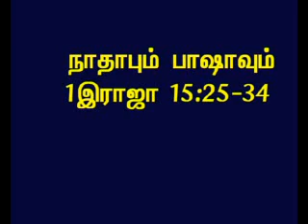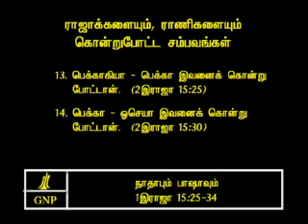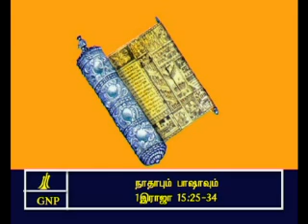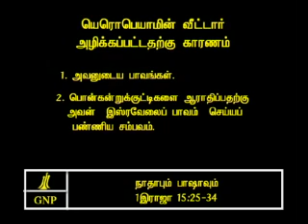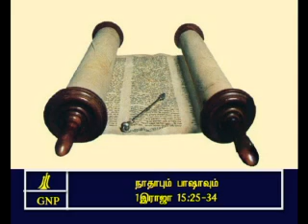TAMIL BIBLE VIDEO COMMENTARY 1KINGS 15 PART 4